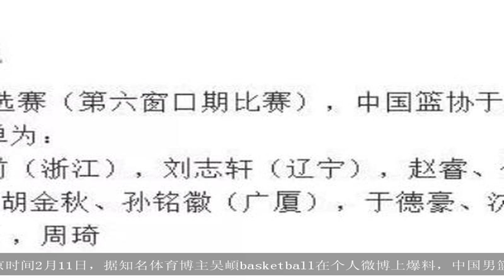中国男篮世预赛15人名单出炉：周琦入选 阿联郭少领衔多名将缺席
大家好,欢迎收看本期的历史百家.北京时间2月11日，据知名体育博主吴頔basketball在个人微博上爆料，中国男篮本月征战世预赛的大名单已经出炉，其中刚刚回国的周琦领衔本次阵容，而易建联、郭艾伦、周鹏等多位成名的球星，都没有出现在本次大名单中。这位博主在个人微博上写道，“为备战2019年男篮世界杯预选赛（第六窗口期比赛），中国篮协于2019年2月16日-2月25日组织国家男篮集训。运动员名单为：翟晓川、方硕（北京），吴前（浙江），刘志轩（辽宁），赵睿、任骏飞（广东），阿不都沙拉木（新疆），胡金秋、孙铭徽（广厦），于德豪、沈梓捷（深圳），陈林坚（福建），付豪、郭昊文（八一），周琦”这份大名单中，最受关注的球员自然是周琦，由于本赛季开始前没有进行预注册，周琦无法征战CBA，在被NBA裁掉后，如何帮助他保持竞技状态，也成了一道难题。而李楠第一时间就表态，会征召周琦出战世预赛，显然也是希望通过比赛，来帮助大魔王保持状态。而除了周琦之外，这份名单中剩余的球员，都不敢说自己一定能进入最终的男篮12人大名单，因此李楠不征召易建联、郭艾伦等人，可能也是想要给这些边缘球员们最后一次考察的机会，把这次世预赛的表现，作为未来选择12人大名单时的依据之一。当然，在这份大名单中，还有个意外惊喜，那就是八一队00年出生的小兵郭昊文。这位小将是此前国青队的外线核心，也被很多球迷寄予厚望。虽然如今郭昊文想进入最终的12人大名单可能性不大，但通过这种无成绩压力的世预赛锻炼，却有可能加快他的成长速度。